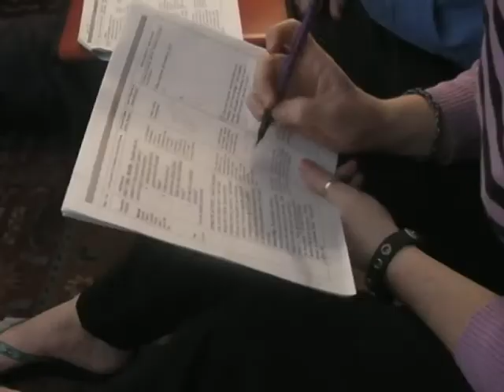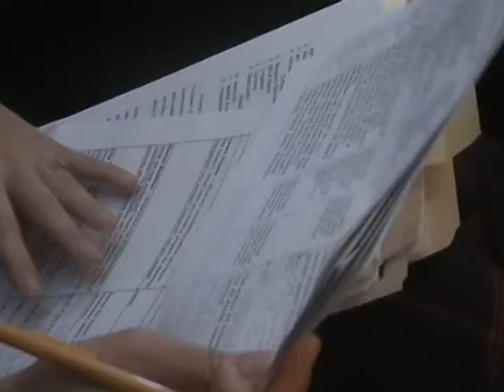Lesson Study: What is the purpose of the debriefing?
Segment 5: Find out more about the purpose and structure used to effectively “debrief” after teaching a Research Lesson.

Virginia Beach Public Schools